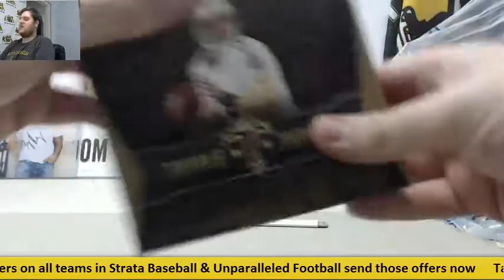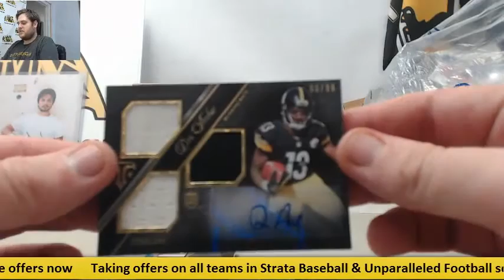Brasco- 2014 Topps Triple Threads FB Live Box Break